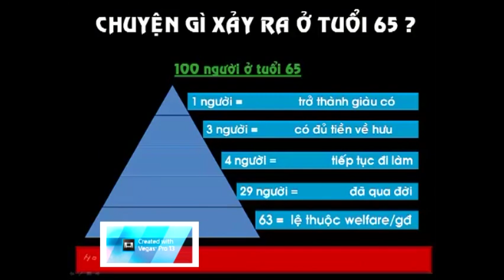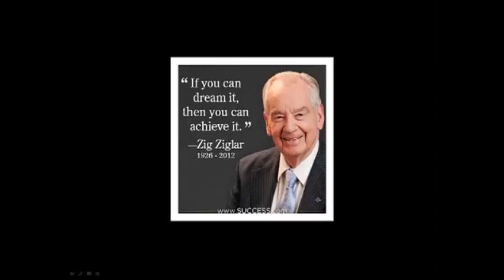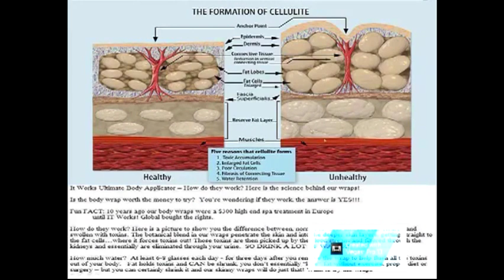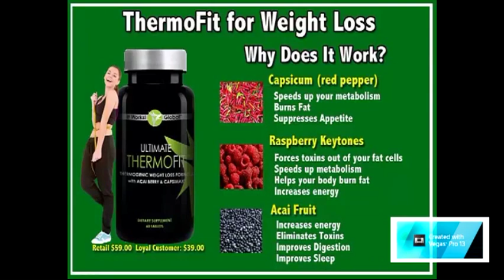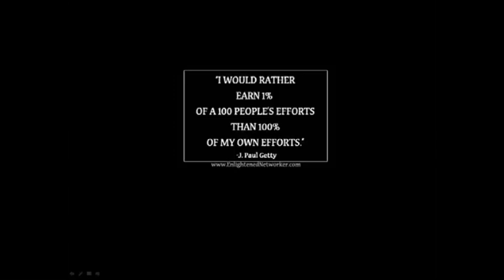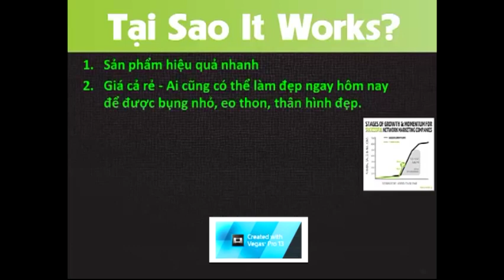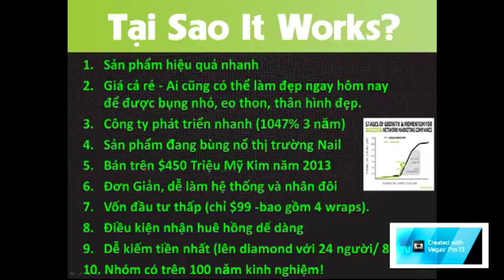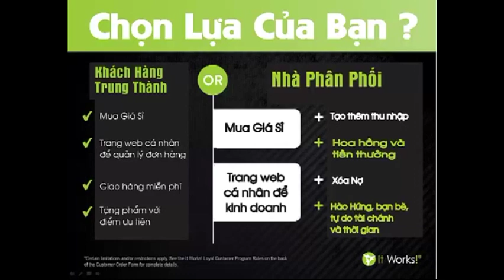Cơ hội kinh doanh dễ kiếm tiền nhất : vốn ít, lời nhiều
Một cơ hội / việc làm tuyệt vời và hiếm có
Nó sẽ thay đổi Cuộc Đời của bạn
TIN VUI & HẤP DẪN
cho tất cả mọi người để tăng thêm thu nhập.

Một cơ hội kinh doanh tuyệt vời cho người Việt. Rất dể kiếm tiền cho ngành cho các văn phòng bác sĩ, nhà thuốc tây,
cửa hàng thảo dược, cho tất cả mọi người để tăng thêm thu nhập, cho các nhà hàng, studio, salons, cho những người đang tìm việc, thẩm mỹ viện, tiệm trang điểm, Nail, Facial, Spa, Waxing, Tóc, .
Khách hàng rất crazy với "CRAZY WRAP" của Công Ty IT-WORKS. Thấy kết quả ngay chỉ 45 phút. Dược thảo thiên nhiên (Herbal Gel)! Sản Phẩm độc đáo có một không hai nầy sẽ bùng nổ trong ngành Nail, Facial, Spa, Waxing, Tóc, Các bạn hãy nhanh chóng trở thành nhà phân-phối đầu tiên trong vùng của mình.

20 Lý Do để làm việc Ngay Lập Tức

1. Sản phẩm duy nhất và không có cạnh tranh trên toàn thế giới
2. Kết quả rất nhanh: chỉ trong 45 phút
3. Dễ sử dụng - Thoải mái -giá cả phải chăng
4. Vui vẻ, Tự do, & Hấp dẫn
5. Có thêm thời gian với gia đình con cái, và bạn bè của bạn
6. Bí mật  GIỮ KÍN  nhất của HOLLYWOOD AS SEEN AT: trong các GIẢI THƯỞNG OSCAR & EMMY  CELEBRITY  SUITES & trong BỘ PHIM SEX & THE CITY 2 !
7. Công ty tăng trưởng nhanh nhất, 1047% trong 3 năm qua 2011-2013
8. Công ty 13 tuổi và không có nợ.
9. Sản phẩm có nhu cầu rất cao vì Mọi người đều muốn được nhìn thấy tốt và có cơ thể đẹp
10. Thị trường khổng lồ , đặc biệt là trong các salon và các dịch vụ chuyên nghiệp Nail, Facial, Tóc, Thẩm mỹ, Spa, Waxing, Beauty / Nail Supply
11. Một KINH DOANH TOÀN CẦU tại Mỹ, Canada, Úc và Châu Âu
12. Giúp hàng tỷ người lấy lại sự quyến rũ của mình và biến giấc mơ của họ trở thành hiện thực
13. Rất dễ dàng để kiếm tiền và kiếm được lên đến 52% lợi nhuận
85% các nhà phân phối kiếm được rất nhiều tiền
14. Dễ dàng để đào tạo và nhân đôi  = xây dựng doanh nghiệp nhanh hơn
15 Kiếm tiền ngay lập tức
16. Kiếm tiền hàng ngày, thu nhập hàng tuần và hàng tháng
17. Không cần tiếng Anh               18. Không cần kinh nghiệm. Không cần bằng tốt nghiệp.
19. Không cần giấy phép
20. Về hưu trong vòng 1 năm